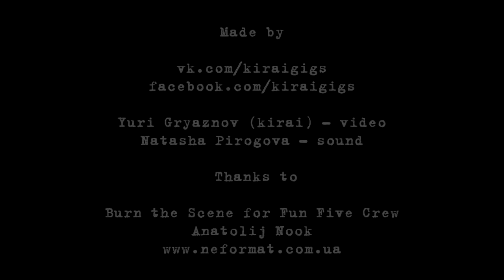La Quiete - 5 - Live@Inforum, Zhytomyr, Ukraine [07.12.2013] Burn the Scene for Fun Five